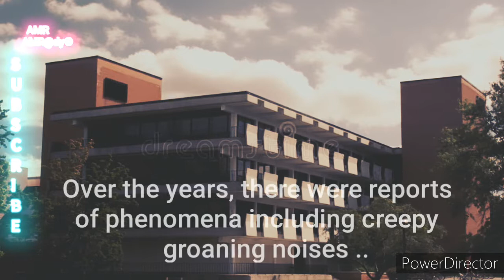Haunted Halls: Ghostly Happenings at SIU/Carbondale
Get ready to explore the eerie and chilling haunted schools of Southern Illinois University/Carbondale in Carbondale, Illinois, US! Discover the spine-tingling history behind these paranormal hotspots as we delve into the ghostly encounters that still haunt the halls of this iconic school. From mysterious sounds to ghostly apparitions, this video will have you on the edge of your seat as we uncover the terrifying tales that make this campus one of the most haunted in the country. Are you brave enough to uncover the secrets of these haunted school grounds? Don't miss out on this bone-chilling adventure!